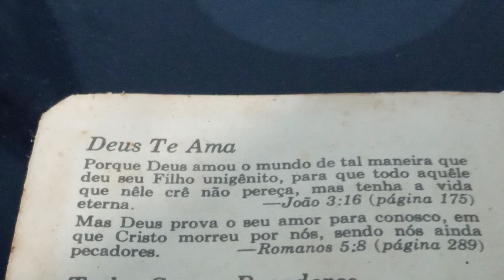DEUS TE AMA.